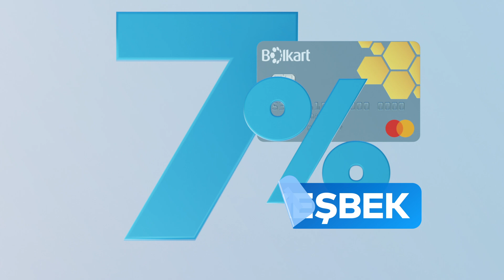Bolkart-la “SOCAR” YDM-lərində 7% keşbek qazan!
Bolkartla ödəyin, yanacağa daha az xərcləyin!😉

İndi “SOCAR” YDM-lərində Bolkartla ödəniş sizə dərhal 7% keşbek qazandırır.

*Keşbek üçün Bank of Baku-nun POS terminalları ilə ödəniş mütləqdir.